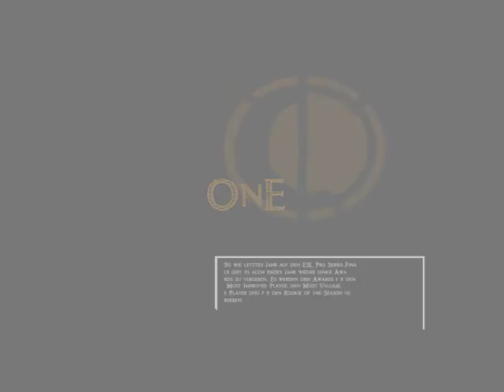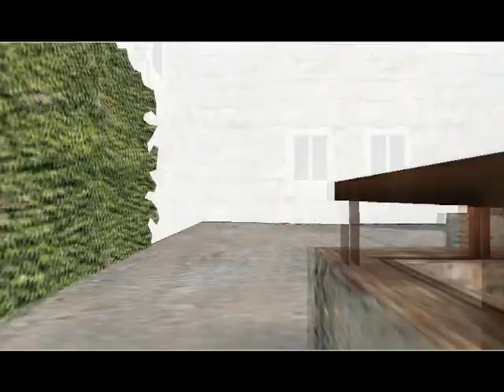[CS 1.6] FROM ROOKIE TO MVP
by Panti, 2005

Movie about Roman 'roman' Ausserdorfer